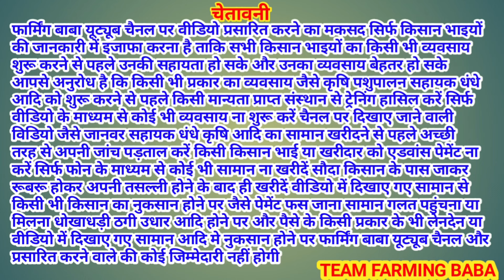ਰਾਜੂ ਨੂੰ ਚੜਿਆ ਗੁੱਸਾ ਚਰਨੇ ਨਾਲ ਲਈ 50 ਹਜਾਰ ਦੀ ਸ਼ਰਤ live_sauda Mullanpur bakri bazar